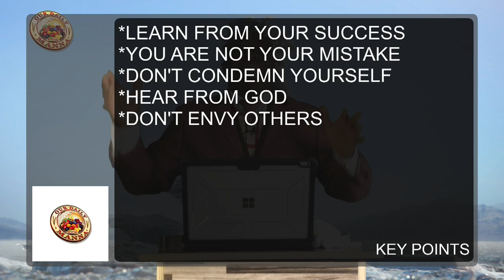Second Online Service (17/05/2020) :-The Chemical Reaction "Dealing With Irreversible Mistakes P2"